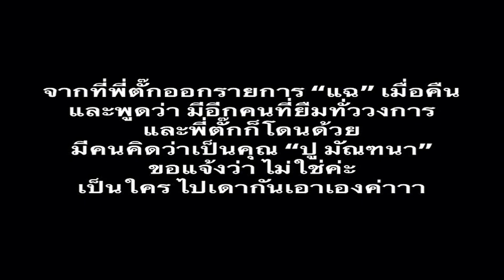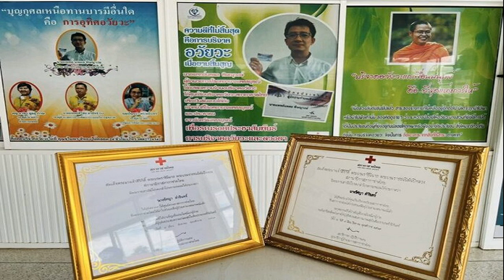ส บอลไทย ขอบคุณ พิซซ่า ฮัท หนุนไทยลีก ฤดูกาลใหม่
กีฬา
4 ส.ค. 2567
18:48 น.
สมาคมฟุตบอลแห่งประเทศไทย และ บ.แพลนบี อีเลฟเว่น จำกัด จับมือกับ Pizza Hut พิซซ่า ฮัท แบรนด์พิซซ่าระดับโล สนับสนุนฟุตบอลไทย พร้อมลุย Sport Marketing แบบเต็มตัว เอาใจแฟนบอลไทยลีกทั่วประเทศ

“มาดามแป้ง” นวลพรรณ ล่ำซำ นายกสมาคมกีฬาฟุตบอลแห่งประเทศไทยฯ กล่าวถึงการเข้ามาร่วมสนับสนุนฟุตบอลไทยของ พิซซ่า ฮัท ว่า “ก่อนอื่น แป้งมีความยินดีเป็นอย่างมาก ที่ พิซซ่าฮัท ได้เข้ามาเป็นผู้สนับสนุนรายใหม่ของ ไทยลีก แป้งมองว่านี่เป็นอีกหนึ่งมิติใหม่ของฟุตบอลไทย ที่จะเป็นส่วนช่วยให้วงการฟุตบอลบ้านเราพัฒนาต่อไป
“ตัวแป้ง ในฐานะนายกสมาคมกีฬาฟุตบอลฯ ขอขอบคุณทุกฝ่ายที่เกี่ยวข้อง ที่ทำให้เกิดความร่วมมือในครั้งนี้ และอยากฝากแฟนฟุตบอลไทยมาช่วยกันสนับสนุนพิซซ่าฮัทกันค่ะ” มาดามแป้ง กล่าวปิดท้าย

ด้าน คุณอุษณา มหากิจศิริ รองประธานเจ้าหน้าที่บริหาร บริษัท โทรีเซนไทย เอเยนต์ซีส์ จำกัด (มหาชน) เปิดเผยว่า “สำหรับการเป็น Co-Sponsor ของพิซซ่า ฮัท กับ Thai League เป็นหนึ่งในกิจกรรมทางด้านการตลาดควบคู่กับด้านการตอบแทนสังคม นับเป็นความร่วมมือที่มีความน่าสนใจมาก ทางพิซซ่า ฮัท ต้องการเข้าไปใกล้ชิดไปอยู่ในทุก Moment ของลูกค้า โดยเฉพาะการขยายฐานลูกค้าในกลุ่ม Young Gen มากยิ่งขึ้น เชื่อว่า Thai League จะช่วยทำให้แบรนด์พิซซ่า ฮัท เป็นที่รู้จักในวงกว้าง สร้าง Brand Awareness ของพิซซ่า ฮัท เข้าสู่แฟนบอลได้อย่างดี รวมถึงทางพิซซ่า ฮัท ยังมี Menu Collab ร่วมกับทาง Thai League และออกบูทเกือบทุกสนามการแข่งขันตลอด 1 ปี เพราะฉะนั้นจะเห็น Brand Visibility พิซซ่า ฮัทเข้าไปอยู่ในทุก Moment ของลูกค้าจริงๆ ค่ะ
จากกระแสไทยลีกในฤดูกาลที่ผ่านมากับยอดคนดูทั้งที่สนามกว่า 1,866,954 ล้านคน และผ่านช่องทางออนไลน์ต่างๆ มากกว่า 50 ล้านวิว ถือเป็นอีกหนึ่งโอกาสสำคัญของแบรนด์ที่จะลงสนามมาสร้างสีสันและเข้าถึงไลฟ์สไตล์ของแฟนบอลแต่ละกลุ่มได้เป็นอย่างดี